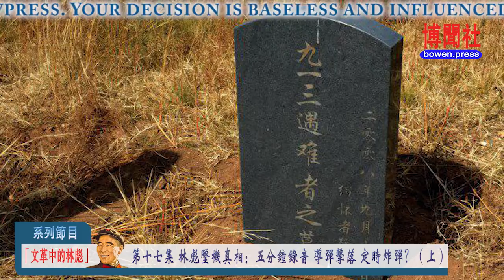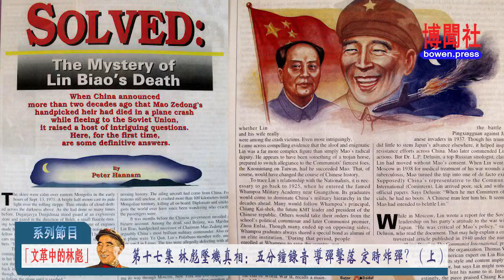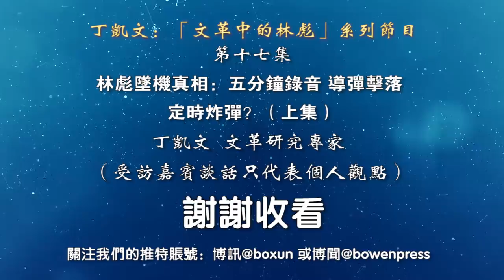丁凯文“文革中的林彪”系列节目第十七集 林彪坠机真相：五分钟录音 导弹击落 定时炸弹？（上集）